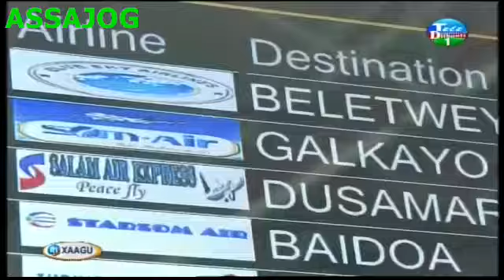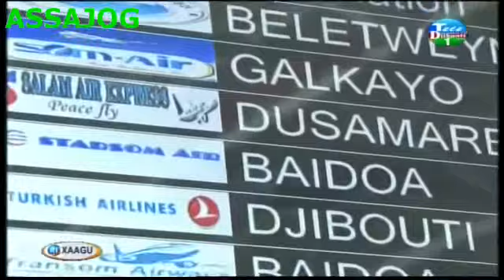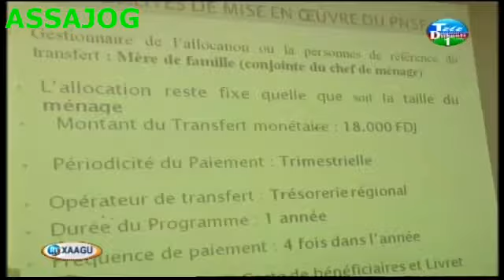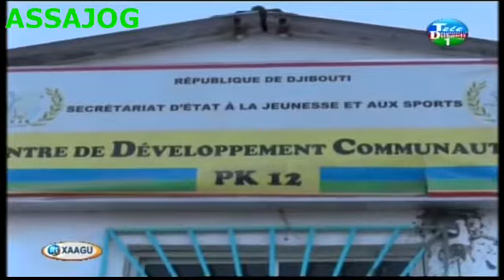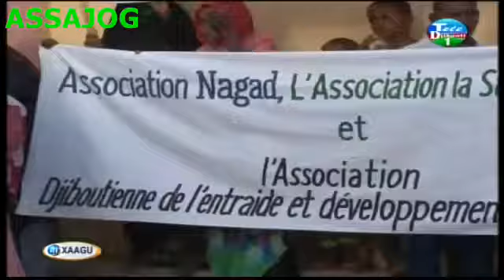Djibouti: Xaagu 03/10/2015